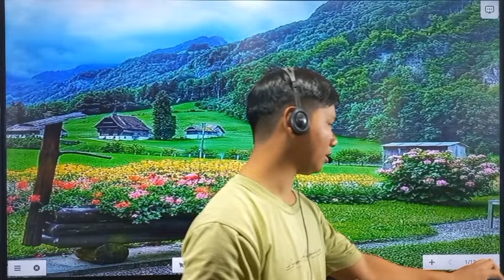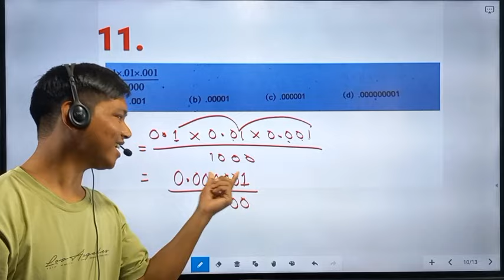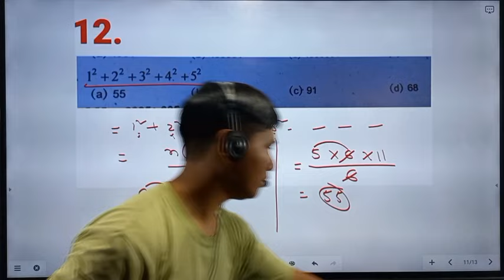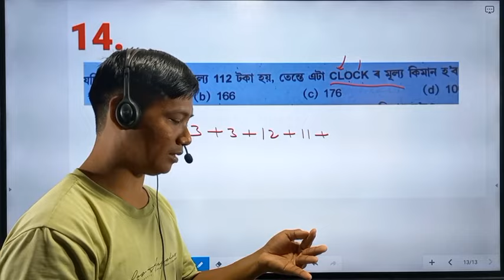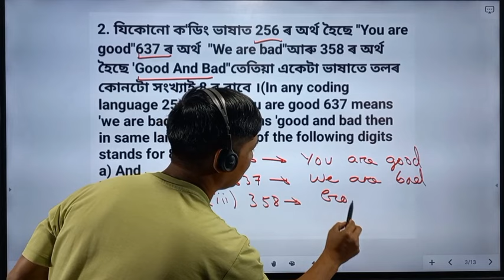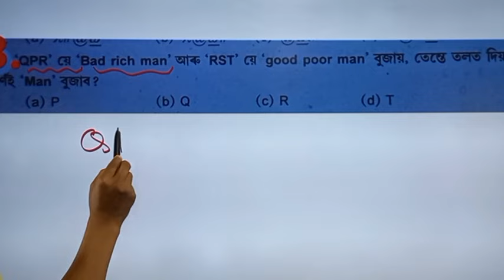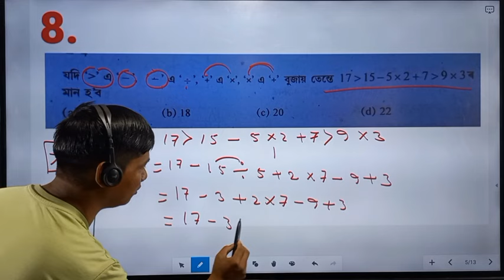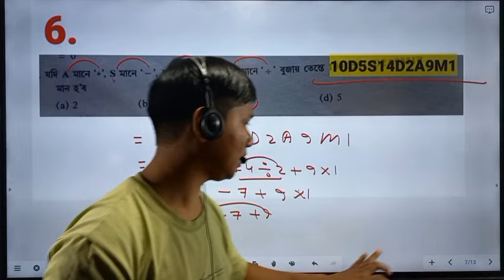ADRE 2.0 Maths || Assam Police AB UB SI Maths || Sanu Sir Maths Tricks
adre 2.0 maths assam police ab ub si maths
maths shortcut tricks for adre assam police maths shortcut sanusir maths tricks